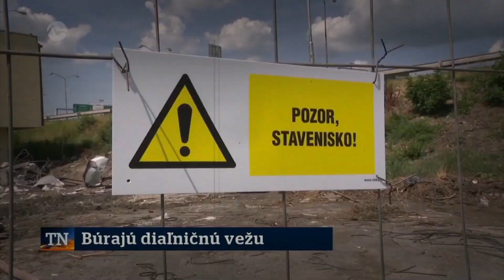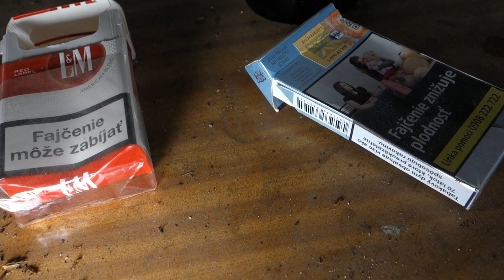Dnes už neexistujúca veža diaľničnej Polície v Bratislave